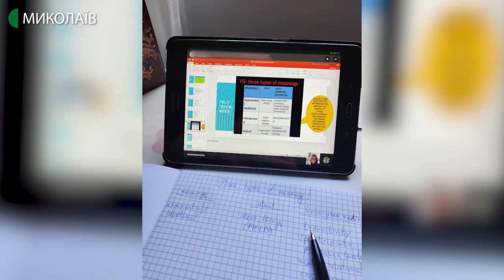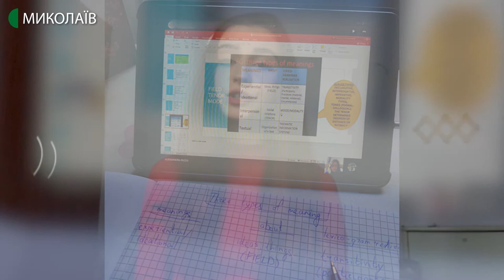Студенти на карантині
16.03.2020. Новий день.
У зв'язку з пандемією вірусу COVID-19 усі навчальні заклади України, і Миколаєва у тому числі, з 12-го березня були закриті на карантин. Через це ВИШі перейшли на дистанційну форму навчання. Як сприйняли це студенти?